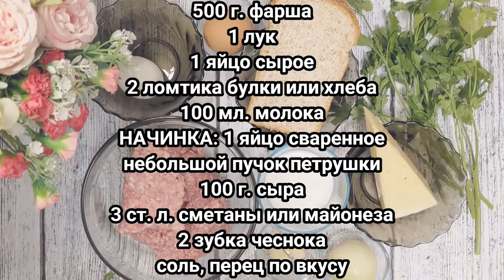МЯСНЫЕ ВАТРУШКИ в Духовке с Пикантной начинкой! Разнообразь МЯСНОЕ МЕНЮ!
Здравствуйте, Дорогие друзья! Приготовим мясное блюдо, которое разнообразит повседневное мясное меню.

Ингредиенты:

500 г. любого фарша
1 лук
1 сырое яйцо
2 ломтика булки или хлеба
100 мл. молока

НАЧИНКА:
небольшой пучок петрушки
1 вареное яйцо
100 г.сыра
3 ст. л. сметаны или майонеза
2 зубка чеснока

Лук лучше резать мелким кубиком. Фарш обязательно отбить. ( Приподнимаем  и бросаем обратно в миску с небольшой силой )
В заготовки кладём по 1 с горкой чайной ложки начинки.  У меня получилось 11 шт. ватрушек.

Выпекать при 180⁰ 40-45 минут. Но ориентируйтесь по своей духовке.

ПРИЯТНОГО АППЕТИТА!